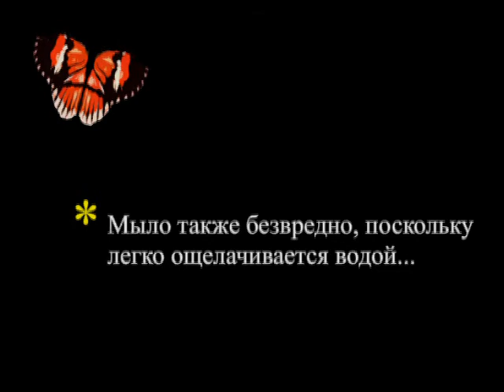Фэри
Просьба опровергнуть высказанное в фильме утверждение